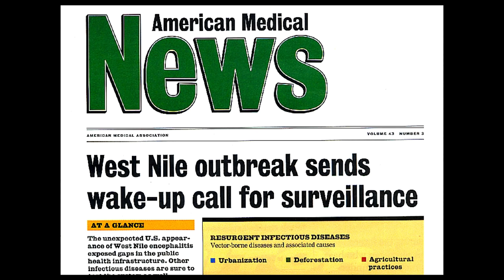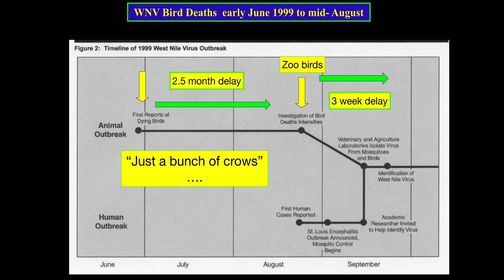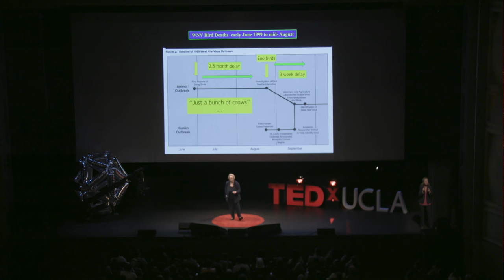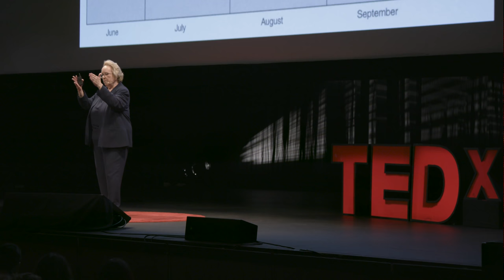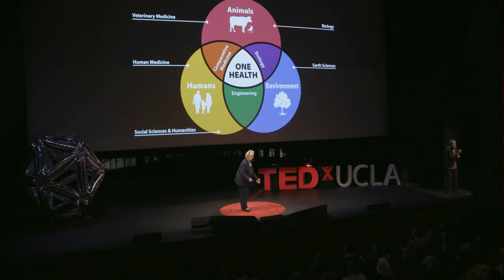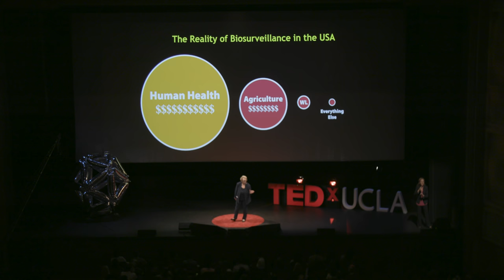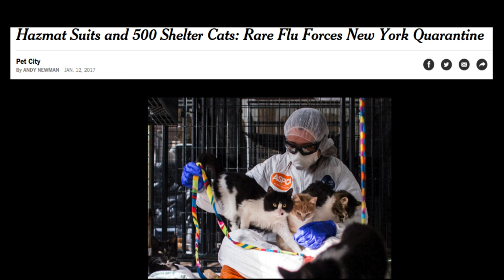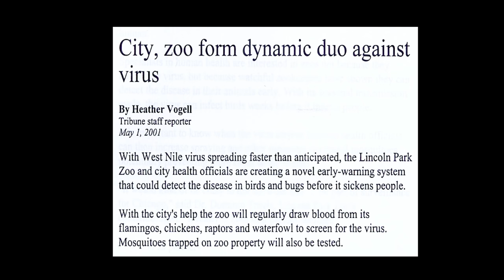Canaries in the coal mine | Tracey McNamara | TEDxUCLA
How does the health of our animal population affect the health of our human population? Tracey McNamara shares her groundbreaking work in veterinary pathology and promotes the advancement of zoonotics, the study of disease as it spreads from animals to people. Tracey S.McNamara is a Professor of Pathology at Western University of Health Sciences College of Veterinary Medicine in Pomona, CA. She graduated from the New York State College of Veterinary Medicine at Cornell University. She served as senior zoo pathologist at the Bronx Zoo from 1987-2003 and held the Schiff Family Distinguished Scientist in Wild Animal Pathology endowed chair.  Dr. McNamara specializes in the recognition and understanding of the diseases of captive and free-ranging wildlife and is best known for her work on West Nile virus. Her role in the discovery of the West Nile virus is described in the September 2000 GAO report “West Nile Virus – Lessons for Public Health Emergency Preparedness” This talk was given at a TEDx event using the TED conference format but independently organized by a local community.